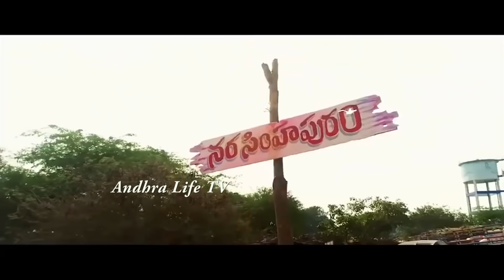Narasimhapuram Movie Release Trailer | Nandakishore | 2021 Latest Telugu Movie Trailers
Watch Here: Narasimhapuram Movie Release Trailer